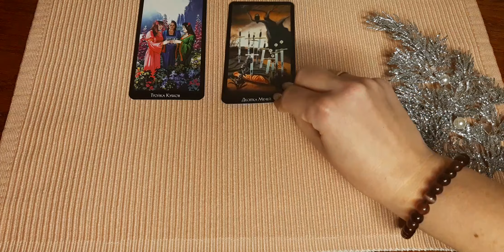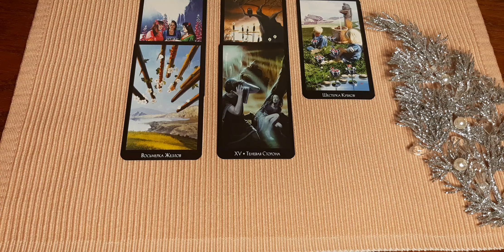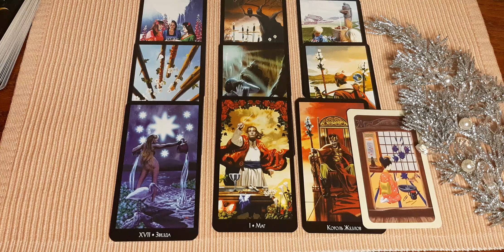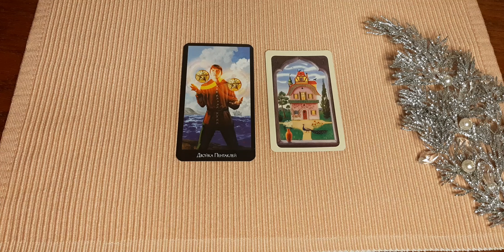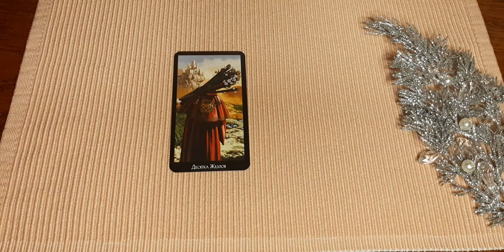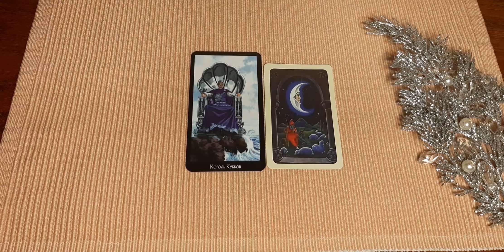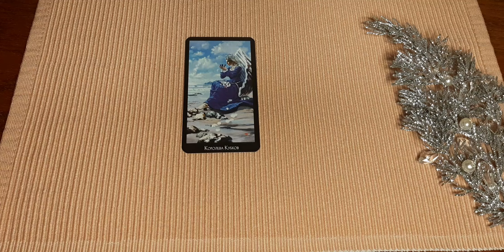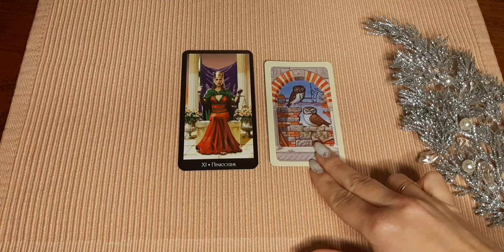12 января☃️😊❤ Карта дня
ОВНЫ♈ 8:25
ТЕЛЬЦЫ♉ 9:21
БЛИЗНЕЦЫ♊ 10:54
РАКИ♋ 11:52
ЛЬВЫ♌ 13:33
ДЕВЫ♍ 14:13
ВЕСЫ ♎ 15:14
СКОРПИОНЫ♏ 16:10
СТРЕЛЬЦЫ♐ 17:15
КОЗЕРОГИ♑ 18:15
ВОДОЛЕИ♒ 19:16
РЫБЫ♓ 20:21